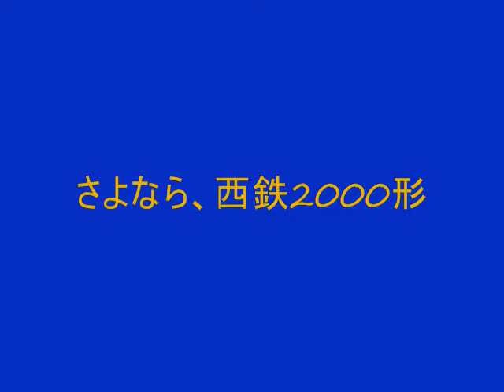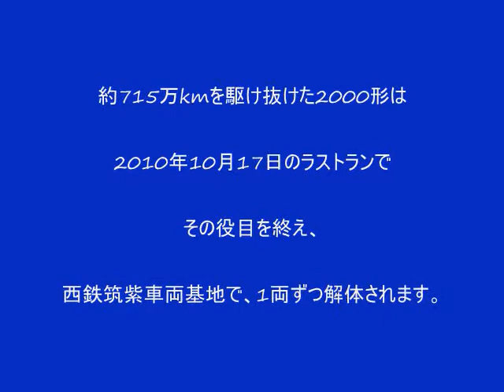西鉄電車2000形 さよなら運行＠福岡市南区 2010年10月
2010年10月17日で引退した西鉄2000形車両、現役最後の活躍の姿。
近所でお別れ撮影した動画を、繋いでみました。